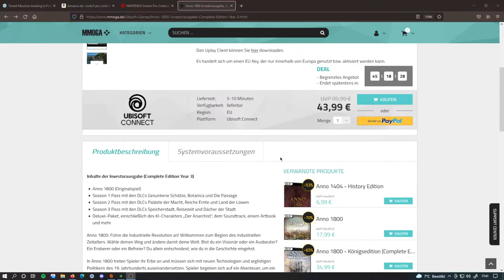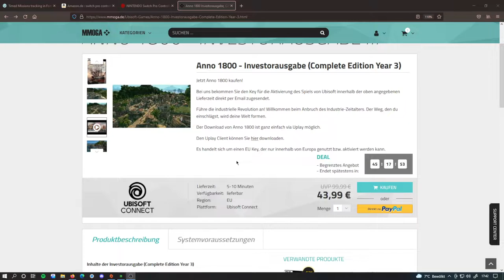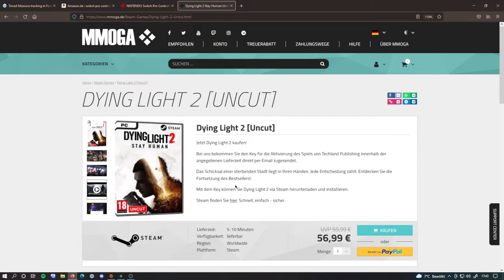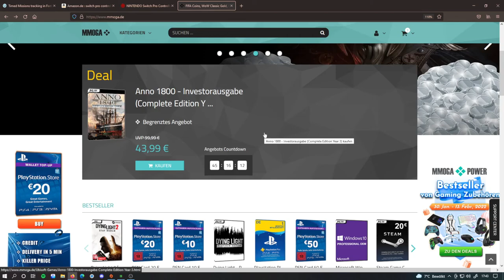Anno 1800 Investerausgabe jetzt im Angebot mit allen DLC´s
✅ Epic-GamerTag : YT_FamilyHack

✅ Epic-GamerTag : YT_FamilyHack